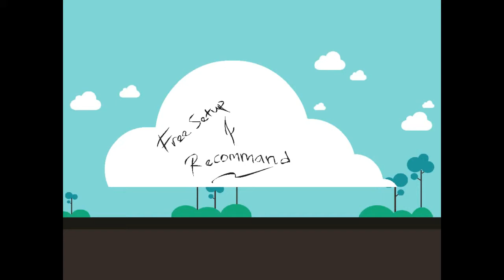Iklan Cloud System Promotion by Ade Haryanto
Iklan ini sebuah gambaran amatir yang mungkin akan kalian tertawakan :) .

Credit by :
Ade Haryanto
Monica Devi Kristiadi